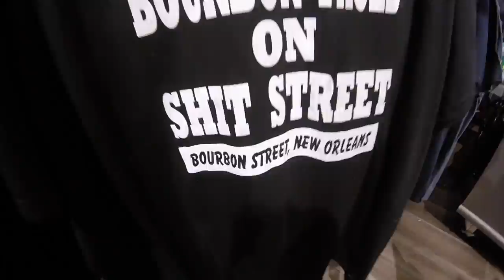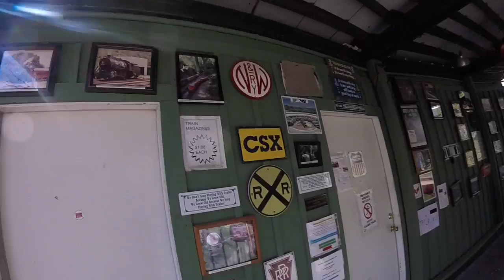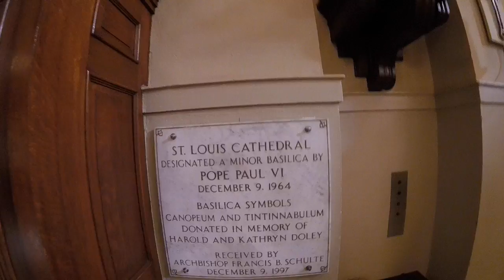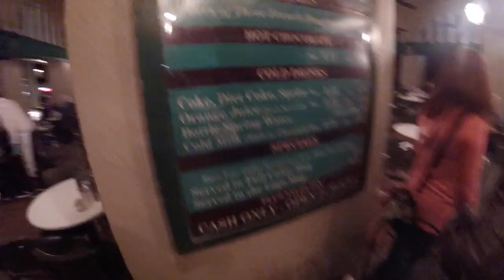New Orleans, Louisiana 2016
Try to ignore the sound of the handle i was using to hold camera!
Here's some footage from a trip we took to New Orleans, Louisiana in February 2016.